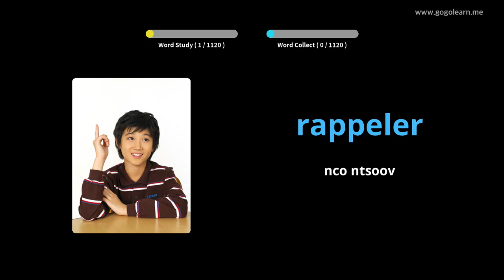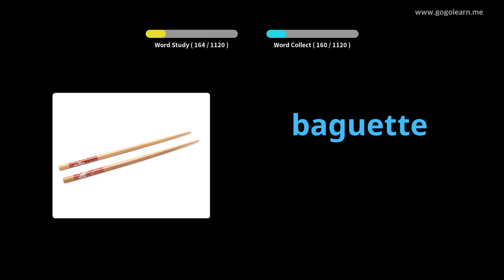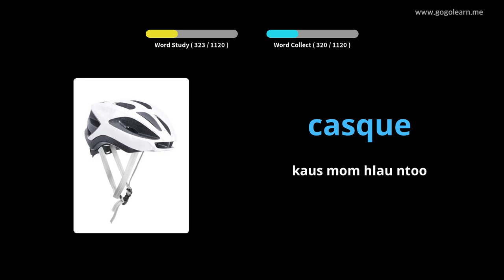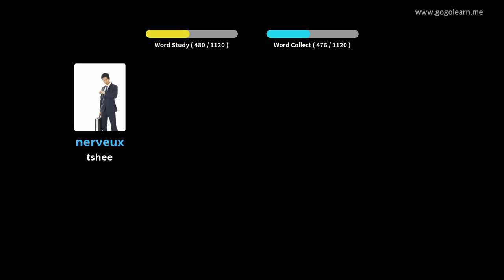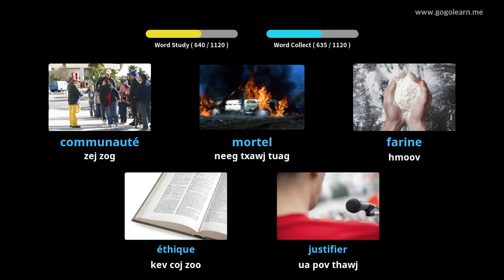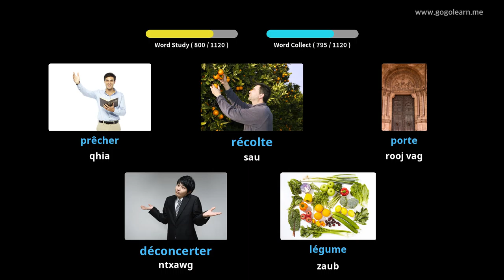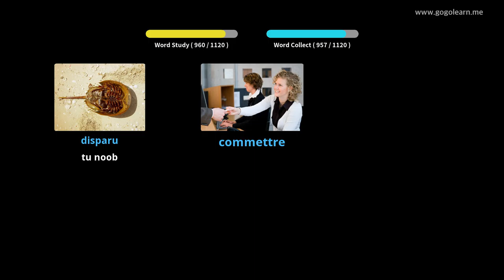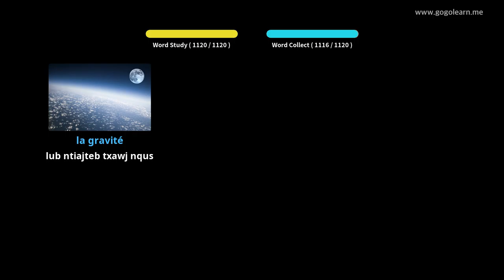FabkisVocabulary Tub ntxhais kawm |Golearn